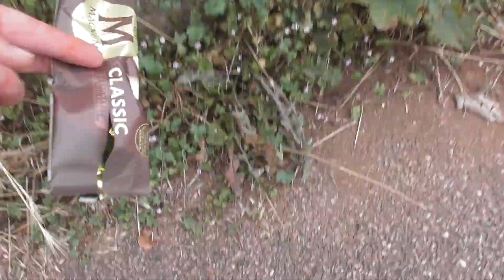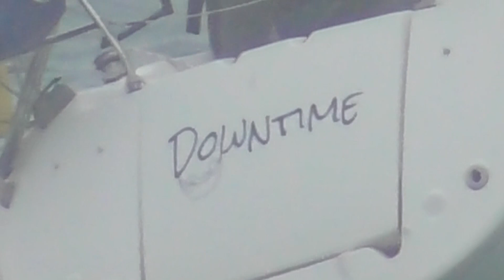Bear's Bites 11/08/2024 Part 2 of 5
Bear's Bites 11/08/2024 Part 2 of 5 (Includes mist, Churston Cove, litter, yachts, criminal damage)